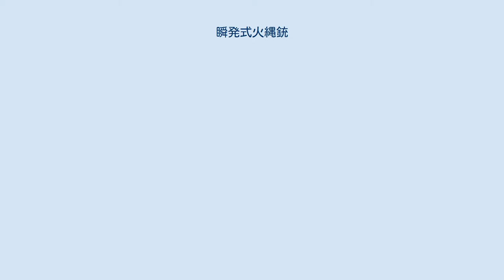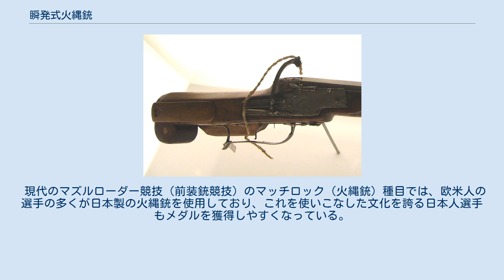瞬発式火縄銃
ヨーロッパの瞬発式火縄銃、点火装置 瞬発式火縄銃（しゅんぱつしきひなわじゅう）は、火縄銃の点火方式の一つで、日本の火縄銃はこれに分類される。
 引金を引くことによってロック機構が解除され、ばねの反発力で瞬時に火皿の火薬に火縄を叩きつけて撃発でき、現代の銃器のように引き金を引いたときと撃発時のタイムラグが少ないため狙撃に向いている。
これに対し、ヨーロッパや西アジアのイスラム諸国、中国に多い方式は緩発式火縄銃と呼ばれる。
これは逆にばねの力で火縄を装着した火挟みを常に上がった状態にもどす反発力がかかっており、引金を引くと引いた速度に連動してゆっくりと火挟みが火皿に降り、火縄の火が火皿の火薬に触れて撃発する。
また、照準途中で引金の手を緩めると、常に上がるようにばね仕掛けになっているため火挟みが上に戻る。
これは命中精度に劣るが、暴発の危険が少なく火縄を付けたまま持ち歩ける利点から、狩猟に向いている。
またヨーロッパの銃兵隊は伝統的に隊列を組んだまま指揮官の命令で同じ方向に向けて一斉射撃して弾幕を張る戦法が一般的であったため、命中率やタイムラグは特に問題とはされなかった。
 この瞬発式の火縄銃は16世紀に南欧で生み出されたものの、ばねによって火縄を火皿にたたきつける撃発機構は、すぐに火打石を火打ち金にたたきつけて火花を飛ばすフリントロック式銃を生み出し、ごく短い間しか使われなかった。
しかし、この短い間にポルトガル人によって東南アジアに伝えられた欧州式の瞬発式火縄銃は現地で改良され、マラッカ式と呼ばれる様式の瞬発式火縄銃を生み出した。
一説によると東南アジアの森林地帯では樹木が邪魔になって弾幕戦の効果が低く、狙撃に適した瞬発式が好まれ受容されたとも言われている。
日本にはこの東南アジアのマラッカ式火縄銃が伝来し、日本人の古来の弓術の射撃戦方法論にも無理なく適合できるこの形式の銃が普及したと考えられている。
一般に日本に火縄銃を伝えたのはポルトガル人とされており、欧州の銃がそのまま持ち込まれたと思われがちであるが、実はポルトガル本国から直接渡来した者は少ない。
当時の日本で南蛮人と呼ばれたポルトガル人達の多くは、インドや東南アジアに確保した植民都市などに定着し、現地人と通婚して世代を重ねた者たちが大半を占めた。
そのため彼らが日本に伝えた銃がマラッカ式であることは特に不思議ではない。
また史学的な研究の進展によって、日本への鉄砲伝来は東南アジア交易に従事した倭寇勢力によって、短い間に西日本各地へ同時多発的に起こったとする説が有力視されてきている。
 その後別ルートでヨーロッパ本国製のものも日本に伝来した可能性はある。
しかし戦国時代の日本には、ヨーロッパのように密集隊形を組んだ射手が弾幕で敵を阻止する戦術思想がなかった。
日本の合戦では戦闘時、上級武士の指揮下に少人数ずつの銃手（鉄砲足軽）が組織化されて、この戦闘単位ごとに勲功を競うといった運用形態をとっていたこともあり、個々の銃手の命中率が重要視されたのである。
そのため、日本には命中率の低い緩発式火縄銃が定着する余地がなかったと考えられている。
さらに平和な江戸期においては、武術として武士の教養と化した「砲術」と百姓の害獣駆除のため猟銃として量産された火縄銃は、より洗練された命中精度を優先した。
 こうした日本の銃運用の事情により、ホイールロック式銃やフリントロック式銃も、瞬発式火縄銃と同系譜のばねによる撃発機構を持つものの、ばねの力が強すぎて撃発時の振動が大きくなるため銃身がぶれたり、火花が飛んでから火薬に点火するまでのタイムラグがあり、命中率が低くなるため、すでに戦国時代には技術そのものは輸入されたものの定着せず、それが火縄銃が幕末の動乱で一掃されるまで使われ続けた要因になったと考えられている。
 現代のマズルローダー競技（前装銃競技）のマッチロック（火縄銃）種目では、欧米人の選手の多くが日本製の火縄銃を使用しており、これを使いこなした文化を誇る日本人選手もメダルを獲得しやすくなっている。